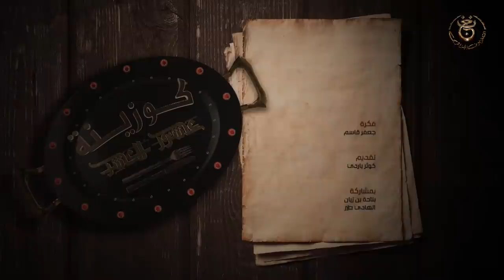كوزينة عاشور العاشر | الحلقة 10: سهيلة معلم